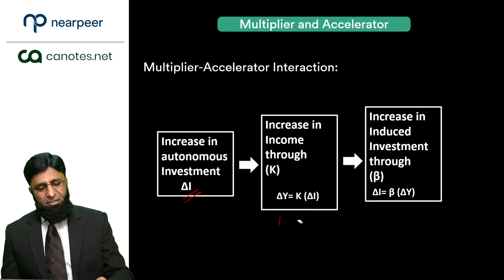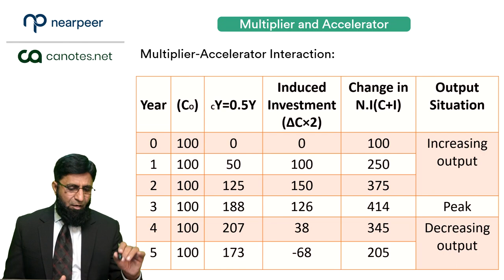PRC 03 | Multiplier and Accelerator | CHAP 08 | Learn with Nearpeer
Nearpeer understands that passing CA is one of the most difficult task. Proper guidance is something that can pave the path to success. Nearpeer brings the students 'Multiplier and Accelerator'. It will help the students prepare for the CA in a proper way. It will assist them in transforming the overall dynamics of the preparation strategy. Multiplier and Accelerator itself is a very difficult topic of PRC. In order to tackle Multiplier and Accelerator, Nearpeer has brought the perfect strategy.